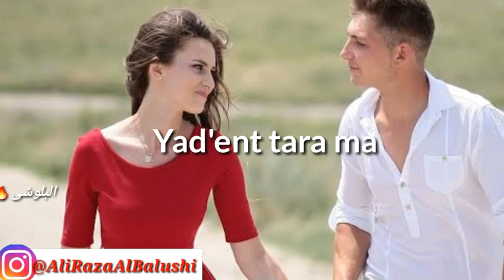Whatsapp status New song shahjan dawoodi Yadent tara man dil da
Likes
Comments